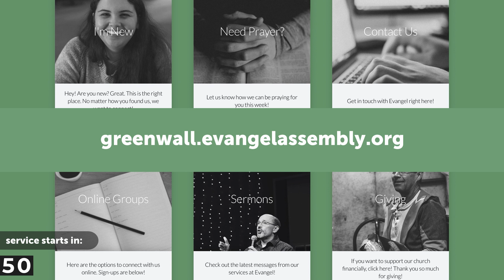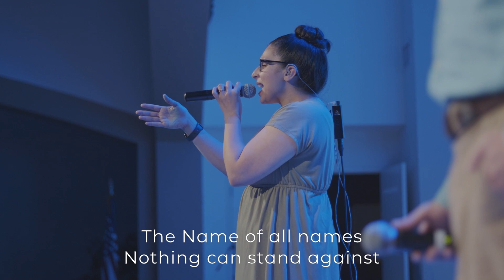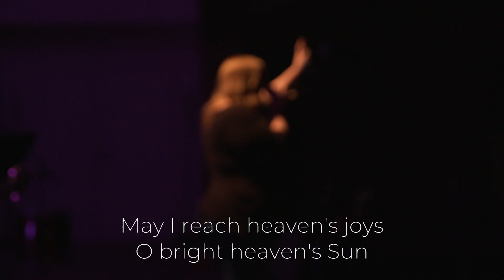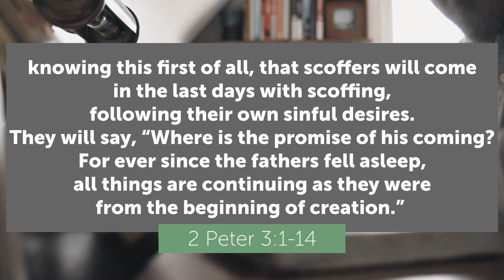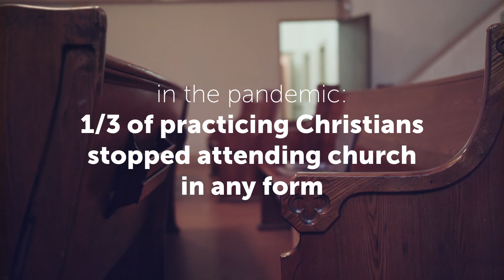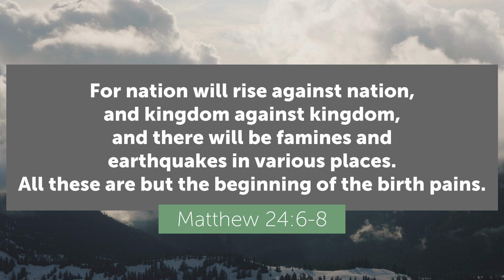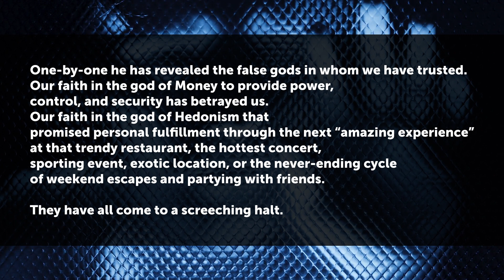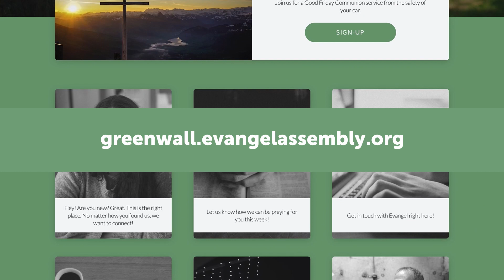Do You Know What Time It Is? | Evangel Online - 9/5/2021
Welcome to church online! We're glad you found this video! If you enjoy the service, give it a thumbs up for us!

Today, Pastor Brian begins a new series called "It's Time". And the first thing to address is.. do you know what time it is?